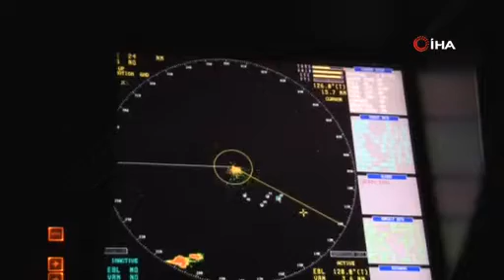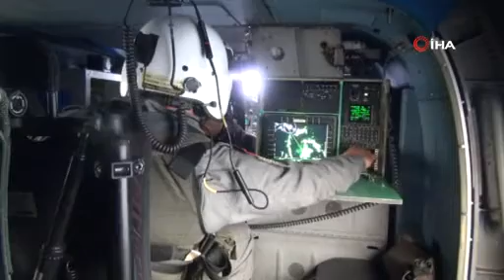Doğu Akdeniz'de Sondaj Çalışmaları Devam Ediyor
Doğu Akdeniz’de Yunan Deniz Kuvvetleri tarafından tacize maruz kalan sismik araştırma gemisi Barbaros Hayreddin Paşa gemisi, Deniz Kuvvetleri’ne ait bir fırkateynin korumasında sondaj çalışmalarını sürdürüyor.